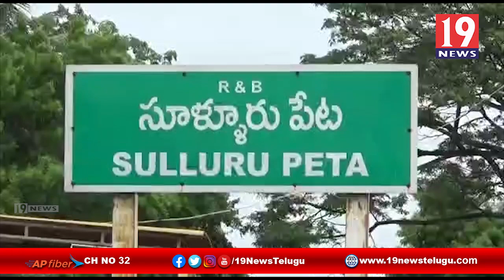సూళ్ళురుపేట మున్సిపాలిటీ లో నూతనంగా కొనుగోలు చేసిన వాహనాలను ప్రారంభించిన ఎమ్మెల్యే కిలివేటి సంజీవయ్య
సూళ్ళురుపేట మున్సిపాలిటీ లో నూతనంగా కొనుగోలు చేసిన వాహనాలను ప్రారంభించిన ఎమ్మెల్యే కిలివేటి సంజీవయ్య - నెల్లూరు జిల్లా | 19 Newstelugu